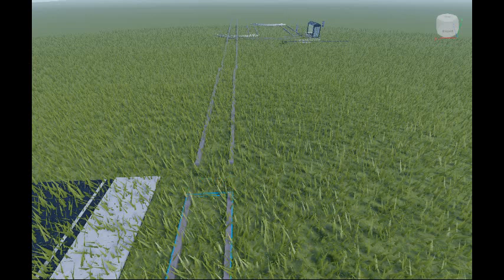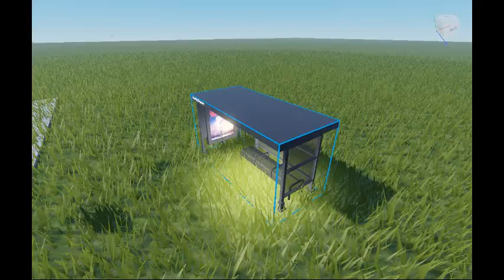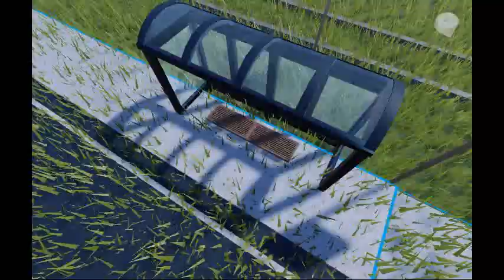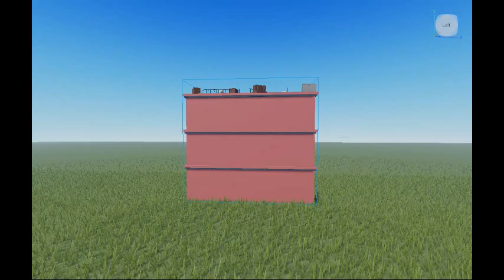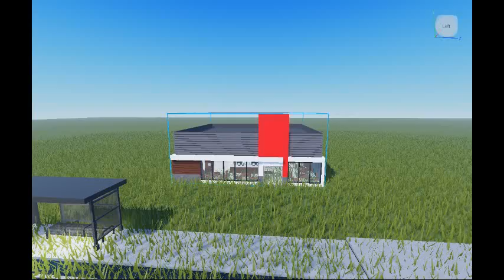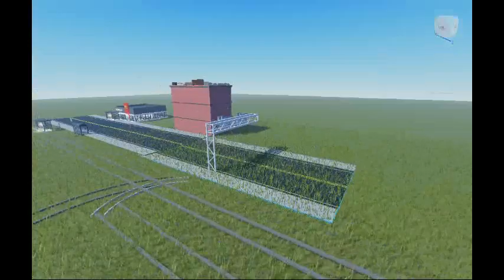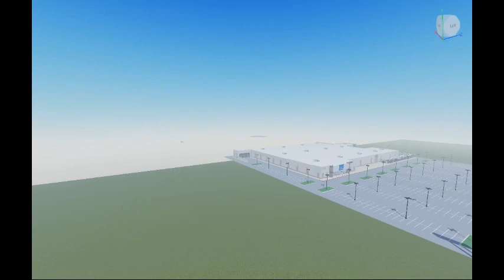Budowanie MPK Lodz : #2 Ul. Politechniki